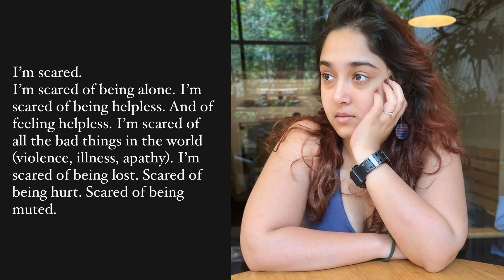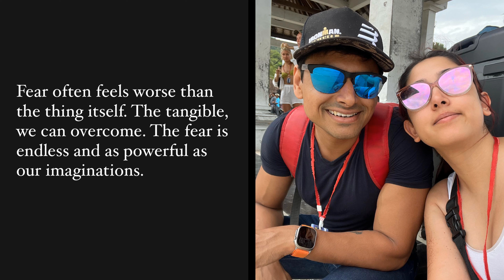शादी के 4 महीने बाद डरी हुई हैं Ira Khan, क्या होने वाला है तलाक?